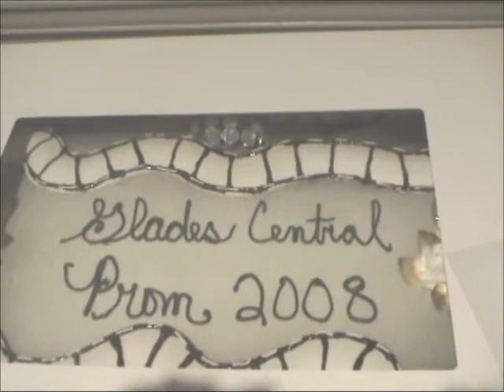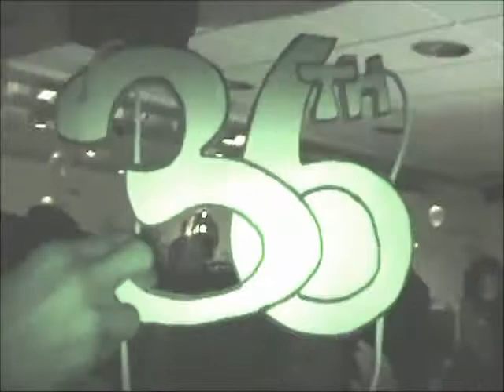Glades Central Class of 2008 Prom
Just wanted to show everyone how Class of 2008 did it. No need for a description lets just role down memory lane! oh and for everyone that has gotten married, engaged, have children etc. remember this was WAY BACK WHEN!!! LOL